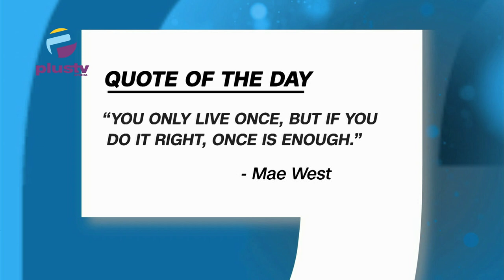'We don't know what Nigerians are protesting for' APC Governors/ Google ad META fined.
Welcome to Top Trending On The Breakfast. Here's the rundown of the show
00:00 Intro
00:56 Quote Of The Day
04:01 'We don't know what Nigerians are protesting for' - APC Governors
11:59 Osun, Delta Fine META, Google for Tax Evasion
14:31 5 Workers Dead As Building Under Construction In Lagos Collapses